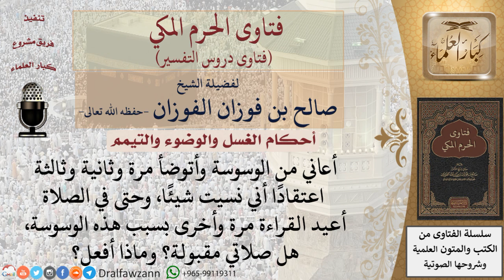ما حكم صلاة من يعاني من الوسوسة ويعيد الوضوء والصلاة أكثر من مرة؟ للشيخ صالح الفوزان